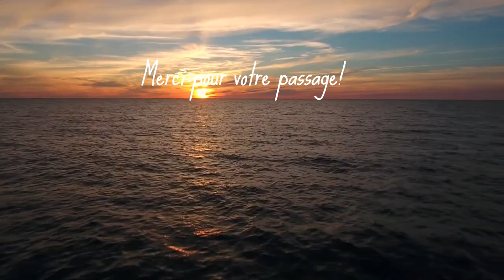16 août 2024, Évangile C’est en raison de la dureté de votre cœur que Moïse vous a permis de